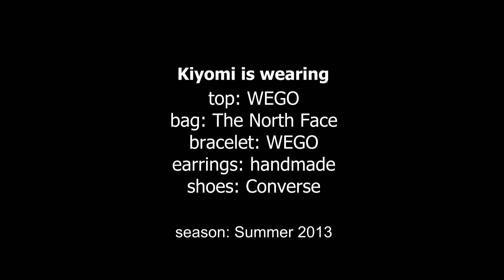Kiyomi - Pink Hair, Tassel Earrings, Resale Fashion & WEGO - Harajuku Fashion / 原宿ファッション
Kiyomi is a friendly 20-year-old girl - with a cute pink double buns hairstyle - who works at WEGO Harajuku. You might remember our photo street snaps of her from earlier this month:

Kiyomi is wearing a blue sleeveless top from WEGO with a blue skirt that she picked up resale and Converse slip-on sneakers. Accessories include handmade tassel earrings, gummy bracelets and a yin yang bracelet from WEGO, a seashell necklace, an initial "K" necklace, and a backpack from The North Face. She's also incorporated eye jewels into her makeup.

Kiyomi told us that her favorite shops include WEGO and Kinsella Harajuku.

This video street snap was shot in Harajuku in August 2013.

This is part of our series of daily video street snaps from Tokyo.

Song: Zuper - Artist: Augusto, Greynote Music - Licensed to TokyoFashion.com